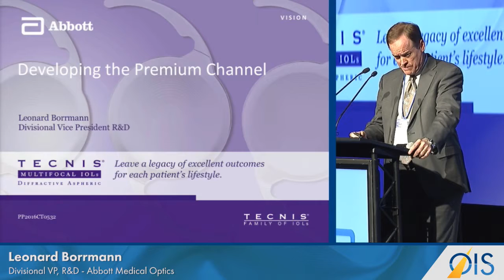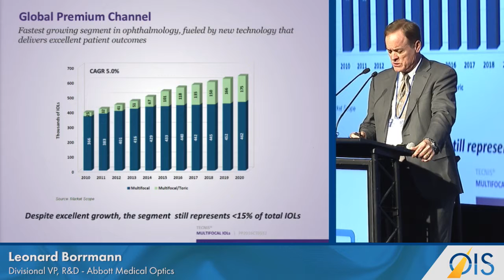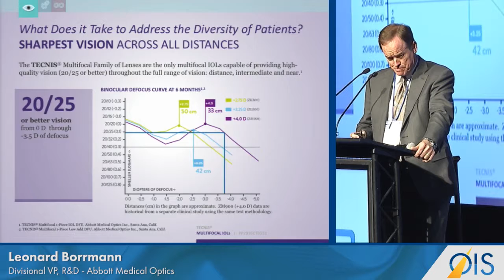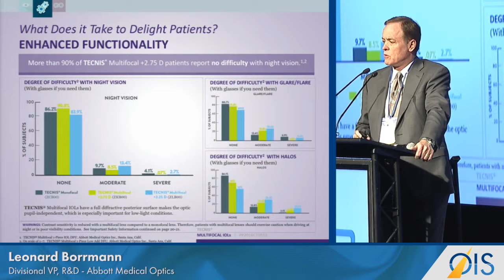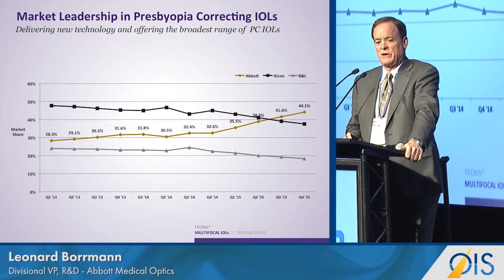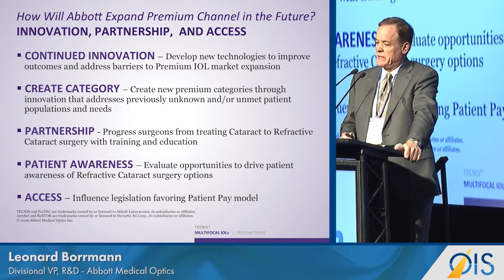Abbott Medical Optics Points to Leadership Position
Spotlight on the Premium Channel: Abbott Medical Optics (OIS@ASCRS 2016)

Abbott Medical Optics | Leonard Borrmann, Divisional VP, R&D